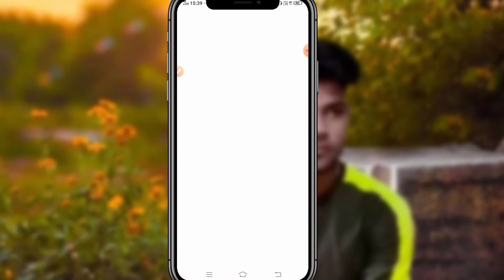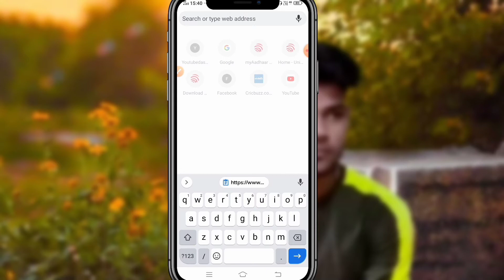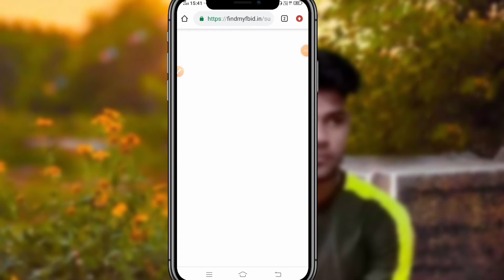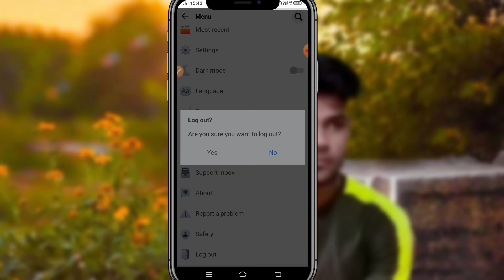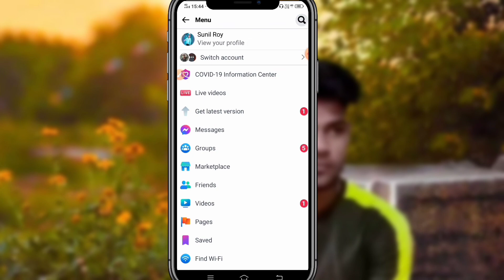How To Recover Facebook Account Without Mobile Number Or Gmail || Bina Number,Gmail k Login FB 2022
How To Recover Facebook Account Without Mobile Number Or Gmail || Bina Number Or Gmail k Login Kare FB I'd 2022

Hello Dosto Mera Name Hai Sunil Roy Aur Aaj Hum Is Vedeo Me bataye hai ki Bina Gmail or Number ke Facebook Kaise login karte hai

 fb account password reset
 facebook account recover without phone number
how to recover facebook password without email and phone number  no otp
 facebook account how to recover
how to recover lost fb account
facebook id recover
facebook hacked account recovery trick 2021
recover lost facebook account
recover facebook

Sunil Roy Utter Pradesh INDIA From Allahabad 🇮🇳

[ PROVIDE BY -NOCOPYRIGHTSOUND]